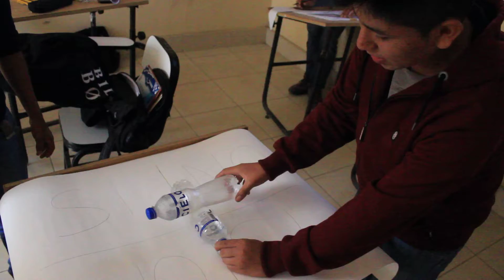charlie charlie invocando a Milett